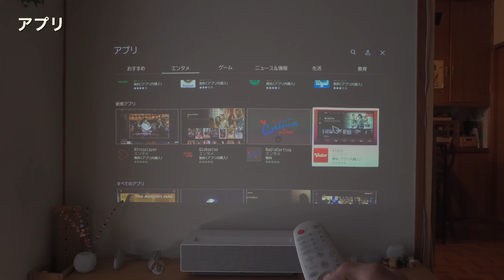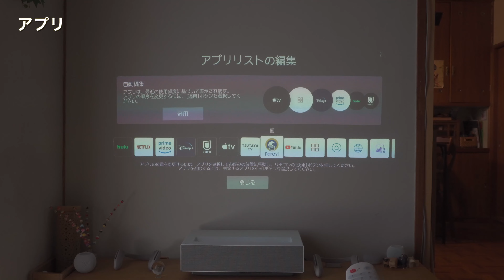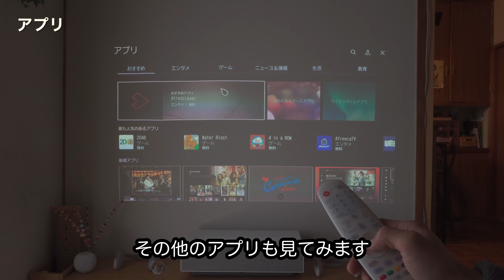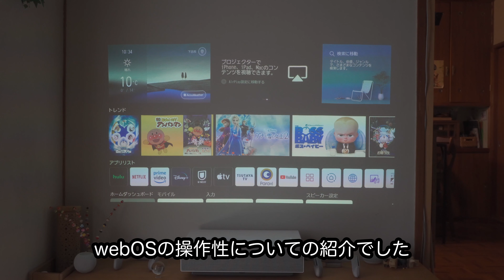LGプロジェクターHU715QW マジックライティングリモコンとwebOS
LGプロジェクターHU715QWを何回かに分けて紹介したいと思います。
今回は、webOSとマジックライティングリモコンについてです。

LGのプロジェクターは今回で3台目ですが、毎回、進化した機能に驚かされています。
ユーザーの意見を吸い上げ、改良していく姿勢が素晴らしい。